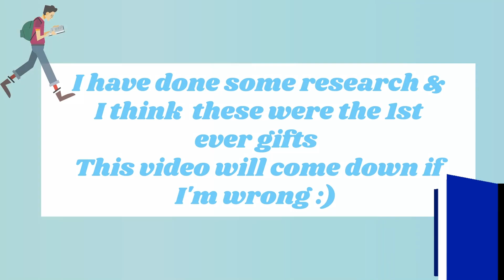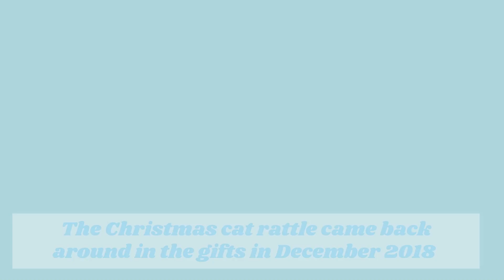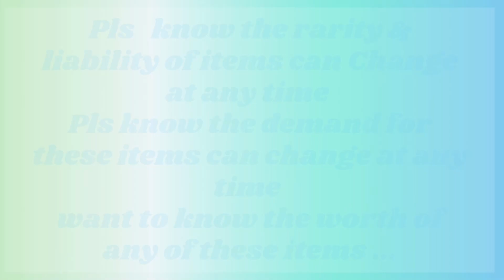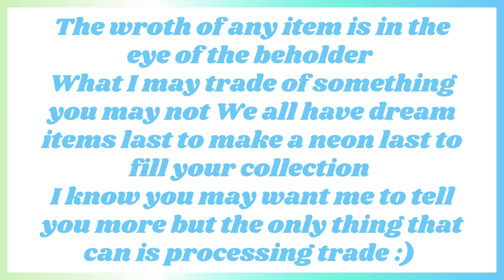1st Ever Gifts in Adopt me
What are the first gifts in adopt me? answers in this video
Thank you for your time Hope you enjoyed :)